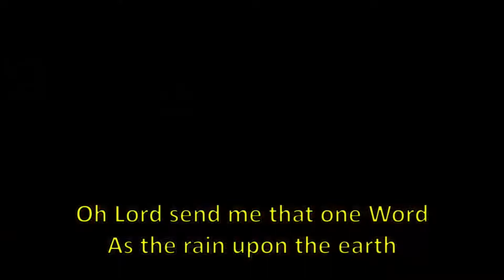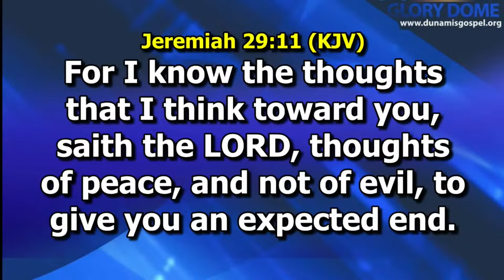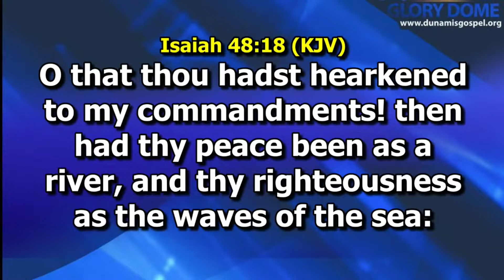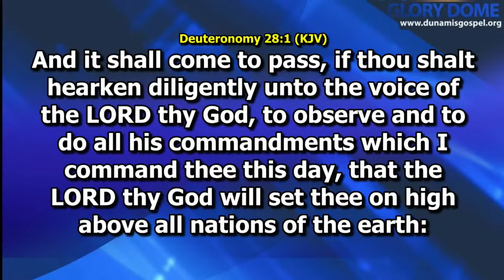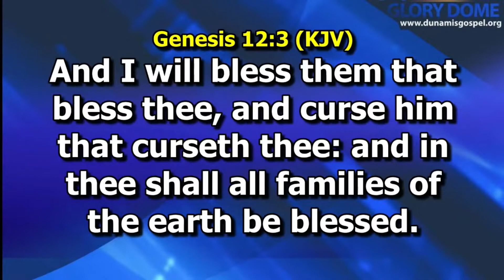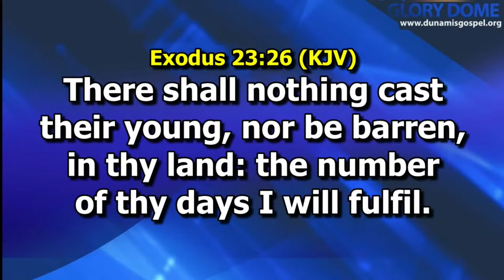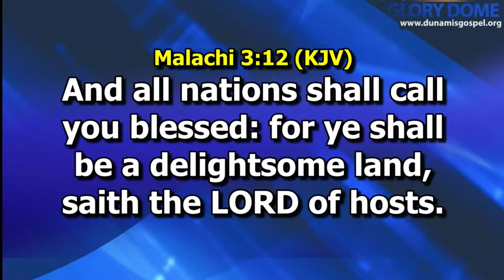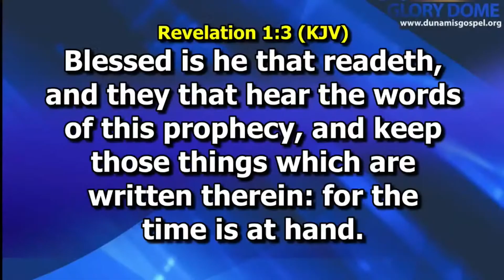THE BLESSING OF THE WORD OF GOD || DR PAUL ENENCHE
CC: @dunamistvworldwide

1) Content in this video is strictly created to educate the values of our audience.
2) This video is for spiritual edification and teaching purposes.
3) It is transformative in nature and also has no negative impact on the original works.